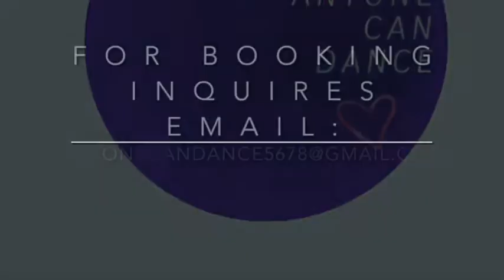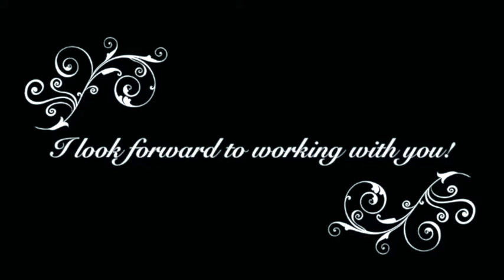Wedding Lesson Compilation Video - Anyone Can Dance